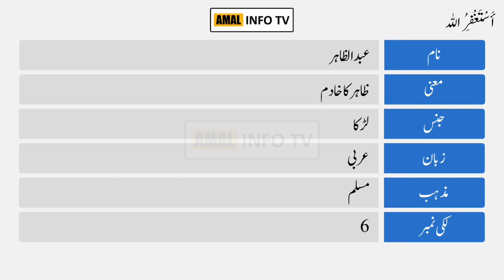Abdul Zahir Name Meaning in Urdu | عبدالظاہر | Amal Info TV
Abdul Zahir (عبدالظاہر) is a Muslim boy name. The Abdul Zahir Name Meaning in Urdu is "عظیم، عزت کی". Abdul Zahir name is Arabic originated, which is related/connected with Islamic Name Abdul Zahir. Also find other important details about Abdul Zahir Name in this Video Like Color, Compatible Stone & Metals, Religion, Language, and Many More..!!

👉 Detail: In this video you will find all kind of details about abdul zahir name meaning in urdu & lucky number, abdul zahir name status, abdul zahir name meaning whatsapp status or if you have any other query so you can ask in the comments section.

👉 Detail: In this video you will find all kind of details about